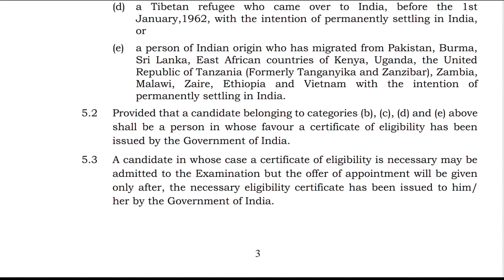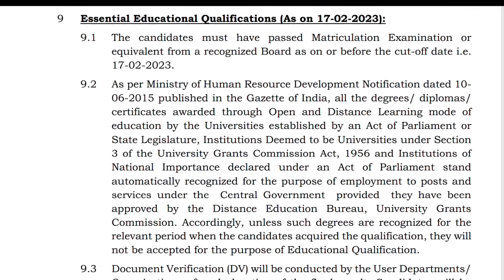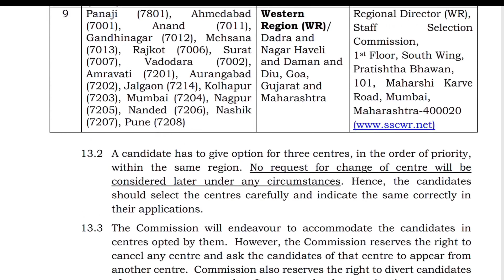பணியாளர் தேர்வு ஆணையத்தில் 12523 காலியிடத்திற்கான மத்திய அரசு வேலை வாய்ப்பு 2023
Central Government regular basis government job

job location in India

eligibility all male female apply this job

SSC recruitment job

staff selection Commission board job

SSC MTS Jobs 2023 How to Apply

1. Apply Online mode only (Upcoming Job)

2. Check Official Notification

3. Read the Notification Details Carefully

4. If Eligible, then Proceed ” Apply ” link

5. Update all the required details in the application form

6. check all the details before the final submission of the application form

7. Finally, click on the ” Submit ” button.